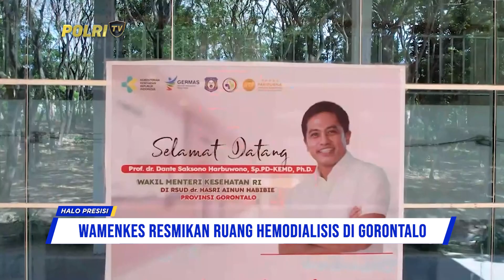WAMENKES RESMIKAN INSTALASI HEMODIALISIS RUMAH SAKIT DR. HASRI AINUN HABIBIE